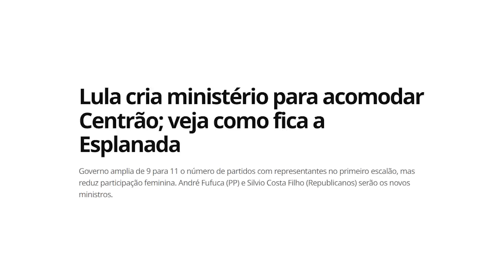O que LULA fez de bom em SETEMBRO?